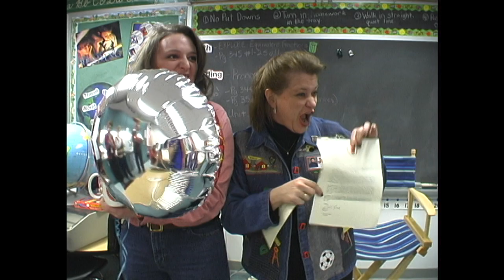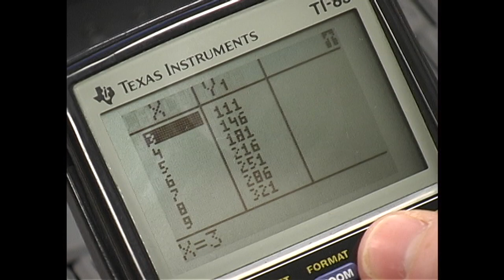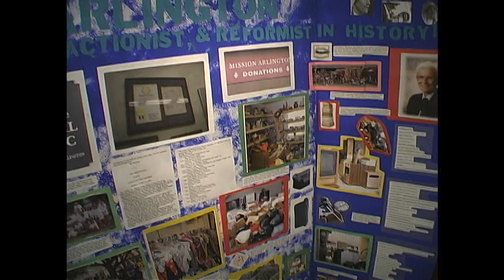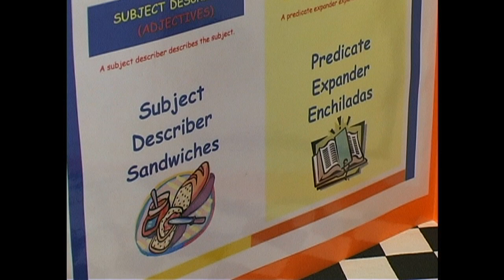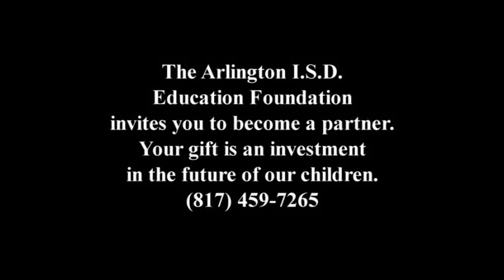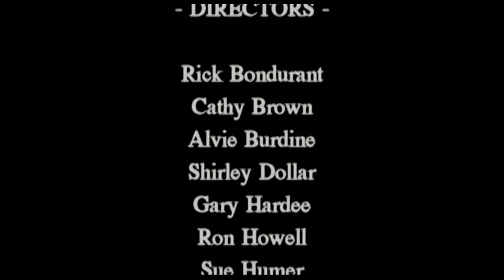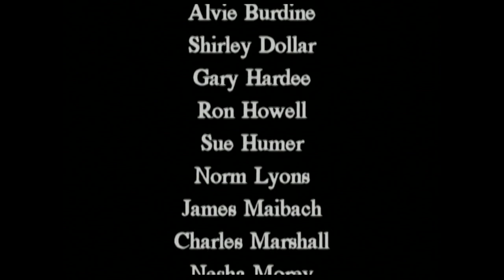(HD) 2002 Arlington ISD Education Foundation Marketing Video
The Arlington ISD Education Foundation is governed by a volunteer board of business and community leaders.  By funding projects that foster student achievement and success, we also salute the excellence of our teachers and provide opportunities for our businesses, civic organizations, and individual citizens to be partners with our schools in developing the Arlington of tomorrow.